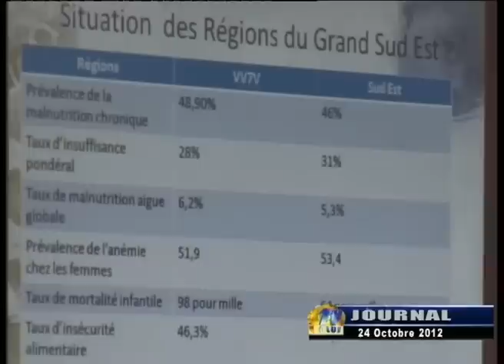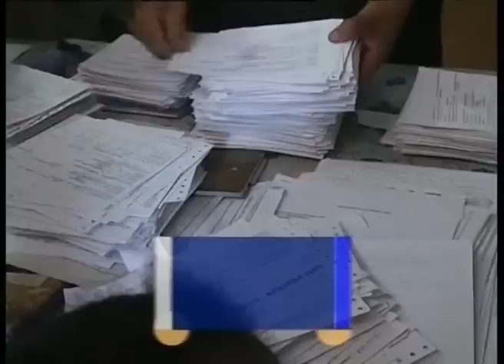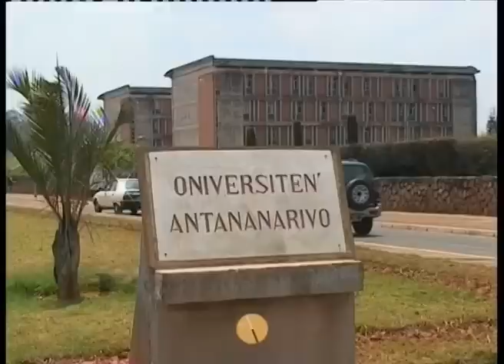JOURNAL DU 24 OCT 2012